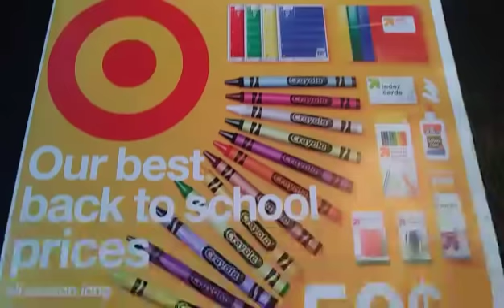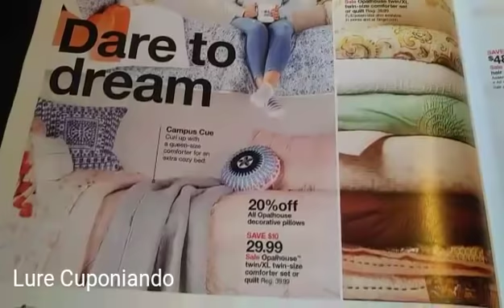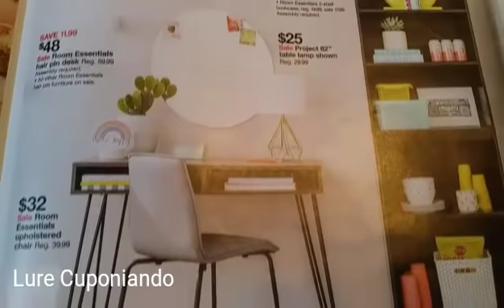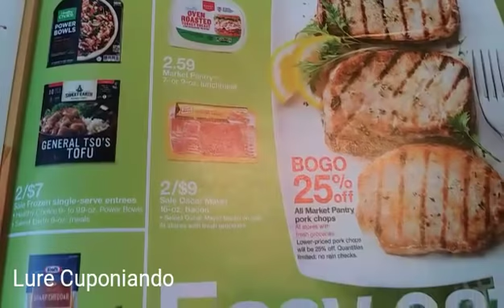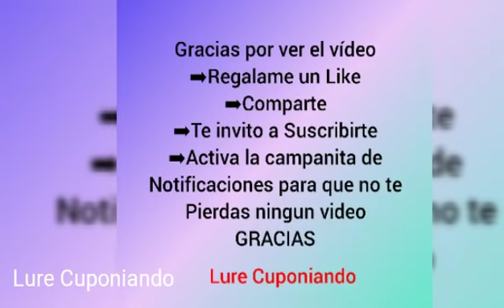Circular de Target ⏩ 7/15/18 - 7/21/18